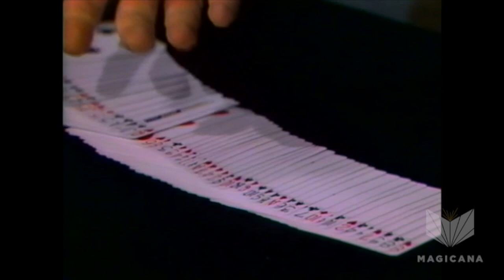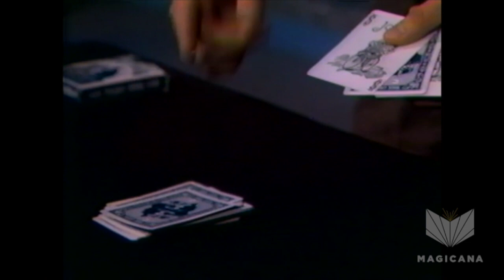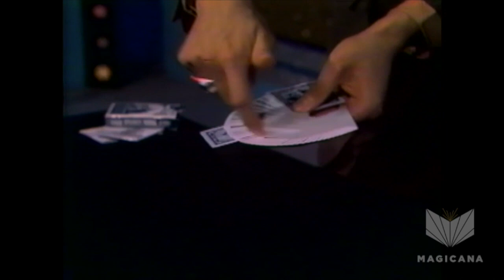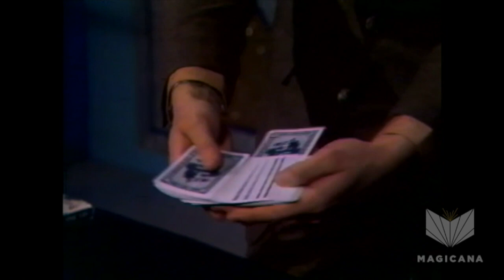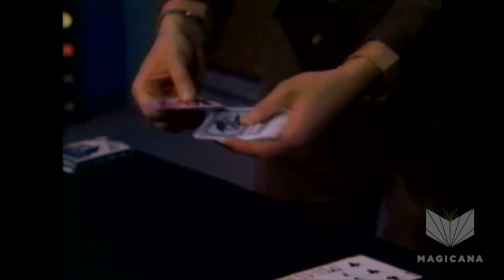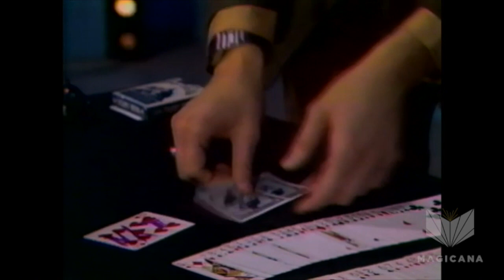Daryl performs The Ambitious Card on The Magic Palace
Daryl performs the famous Ambitious Card on Canadian Television.

The Magic Palace was filmed in Calgary, Alberta and hosted by illusionist Dale Harney. It ran for three seasons and featured an astonishing array guests including some of the most well regarded magicians and mentalists of the era.